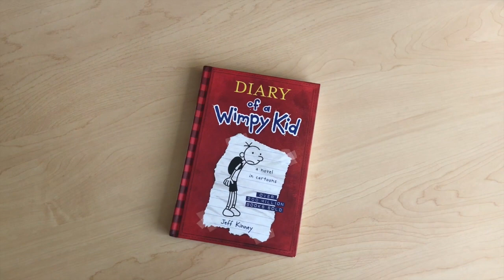Diary of a Wimpy Kid T&L 322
T&L 322 Book Trailer